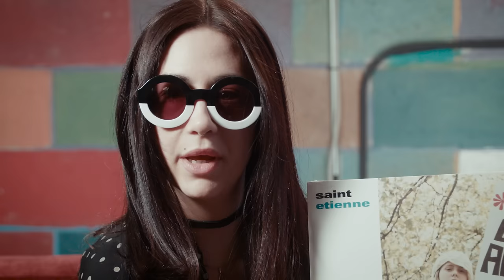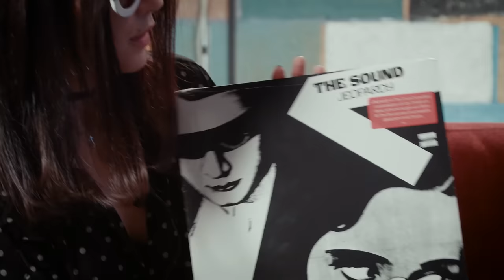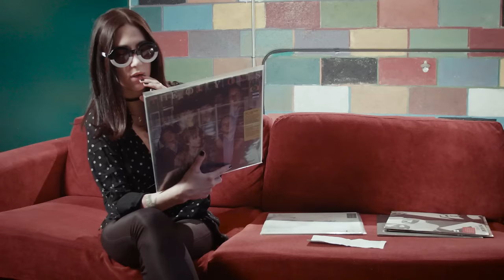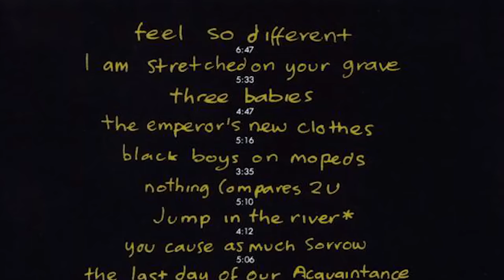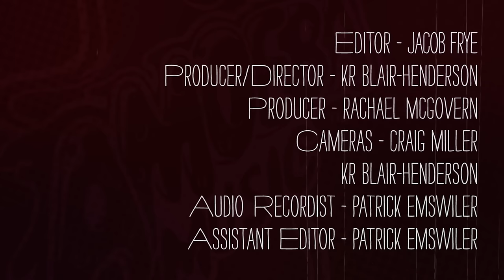Kristin Kontrol (Dum Dum Girls) - What's In My Bag?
Kristin Welchez (formerly Kristin Gundred) also known as Dee Dee of the Dum Dum Girls has a new album out on Sub Pop Records which debuts her new project Kristin Kontrol. She went shopping at Amoeba Music in Los Angeles and here's what she found: